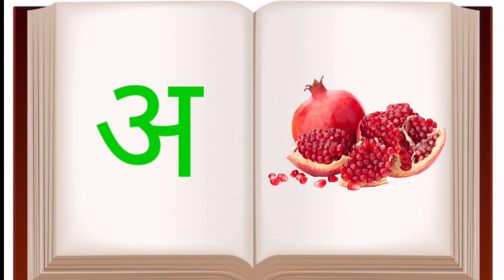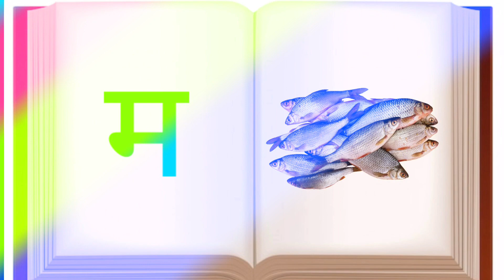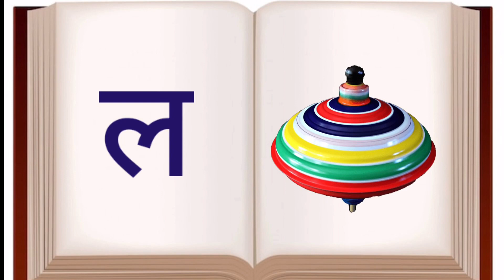अ से अनार आ से आम,वर्णमाला गीत,अ से ज्ञ तक अ आ,A Se Anar, Barnamala Geet,A Se Gya Tak,Ka Se Kabutar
अ से अनार आ से आम,वर्णमाला गीत,अ से ज्ञ तक अ आ,A Se Anar, Barnamala Geet,A Se Gya Tak,Ka Se Kabutar,a se anar wala video,ka se kabutar wala video, barnamala ki video, barnamala geet for kids, hindi barnamala for kids, Ki education videos, star alice drama tv,